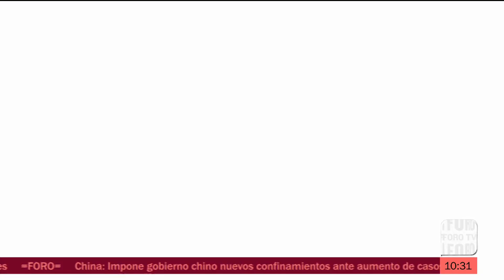Al menos un muerto y 15 lesionados deja choque en la México-Puebla - Sábados de Foro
Al menos una persona muerta y 15 lesionados deja el choque de una unidad de transporte público en la autopista México-Puebla.